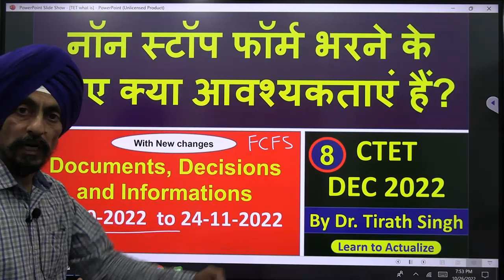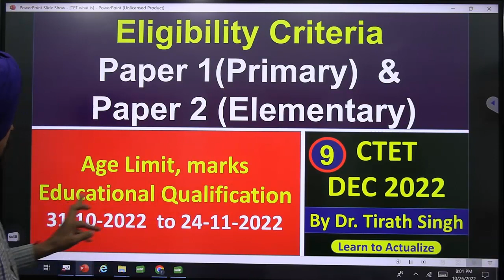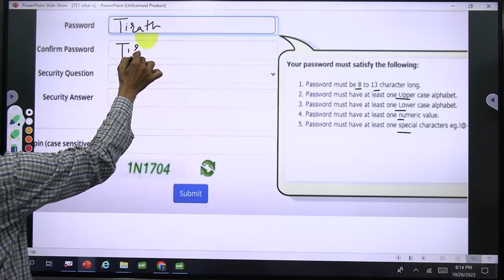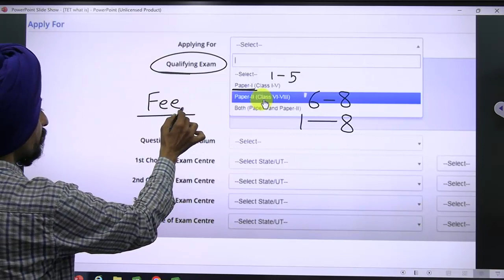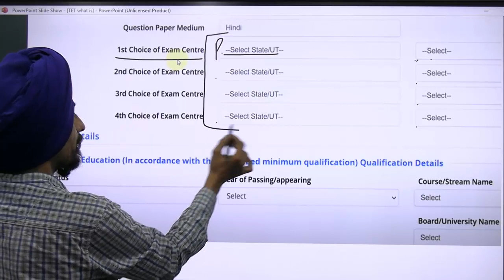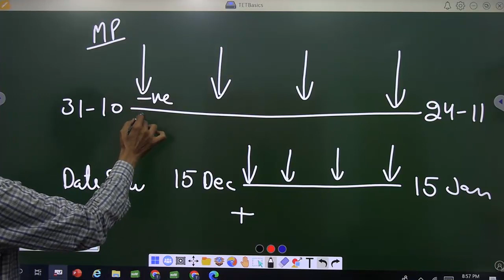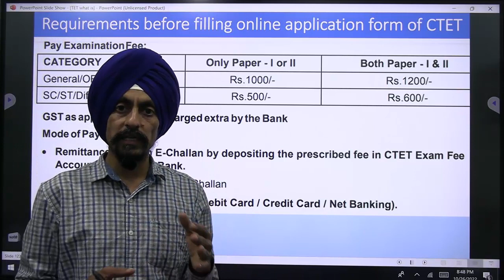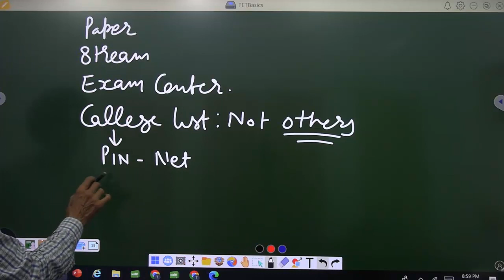CTET l Difficulties and requirements of online form filling l Documents, Decisions and Information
This video will help to no prior about requirement in decisions and information which is is useful to fill online form of CTET 2022 you without any  obstacleनॉन स्टॉप फॉर्म भरने के लिए क्या आवश्यकताएं हैं?
With New changes in form filling
CTET DEC 2022
Learn to Actualize#by Dr. Tirath Singh